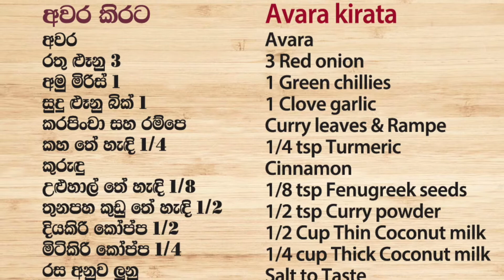කිරට උයන පටි අවර ව්‍යාන්ජනය - Episode 686 - By Anoma's Kitchen